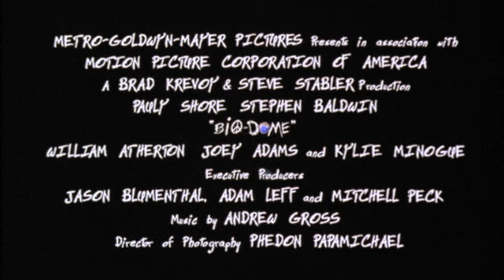Bio-Dome Official Trailer #1 - Pauly Shore Movie (1996) HD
Bio-Dome Trailer - Bud (Pauly Shore) and Doyle (Stephen Baldwin), two stoner friends, get stuck in a bio-dome for a year.

MGM - 1996